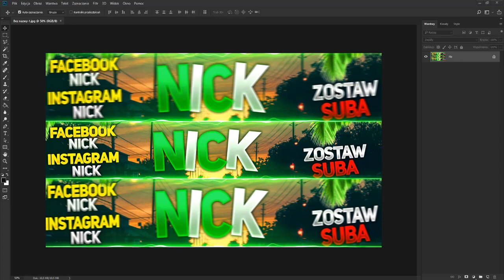Banner Za Free *Template*😱💰